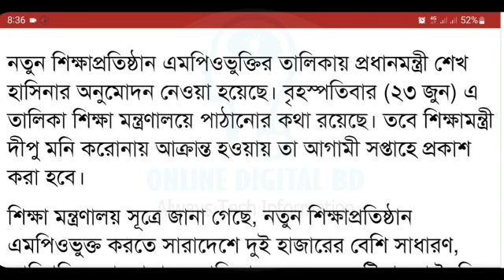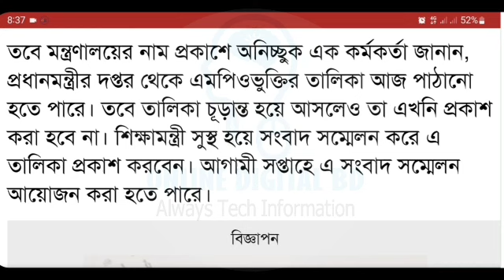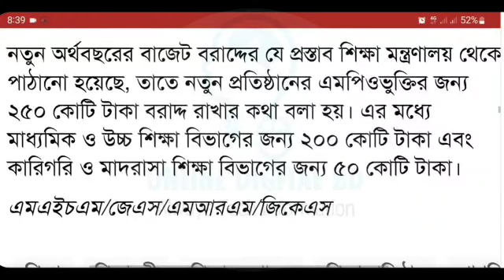🔴 লাইভ! নতুন শিক্ষাপ্রতিষ্ঠান ও শিক্ষকদের এমপিওভুক্তি নিয়ে বিশাল সুখবর জানালেন প্রধানমন্ত্রী